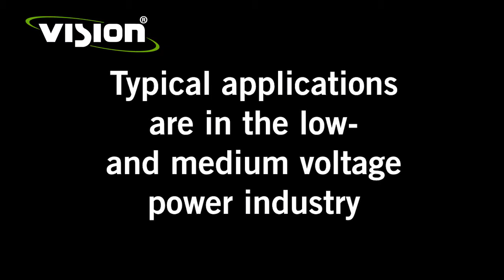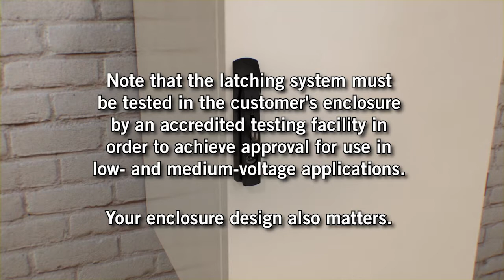Vision Heavy-Duty latching - for electric arcing applications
The heavy duty latching system for low- and medium voltage applications where there is a risk of electric arcing. Tested to 1300 kilos (2800 lbs) or more per single latch point. Add as many as wanted and even around corners. Aligns even a heavy door and fixes it to the frame with a Ø 8 mm pin.